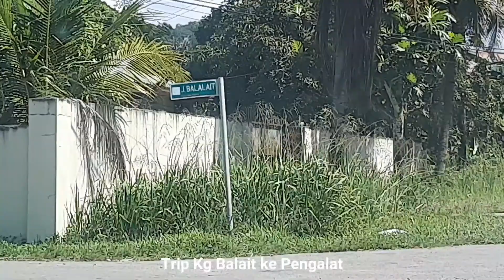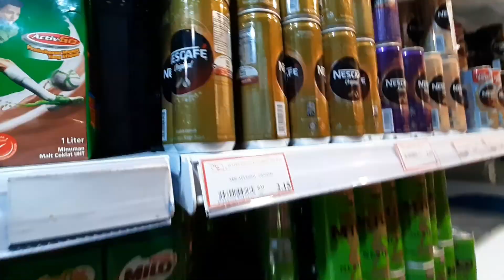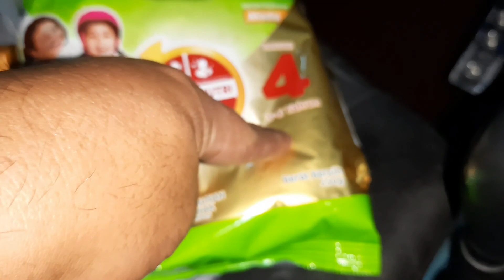Kisah Kerja Overtime Sampai Malam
Vlog hari ini, saya kerja sampai ke malam di sebabkan saya terpaksa menunggu 2 orang penumpang yang pergi ke salon dan lambat siap. Begini lah kerja saya ni, ada masanya, saya balik awal dan ada masanya saya balik lewat sehingga ke malam hari. Apapun alhamdulillah dengan rezeki saya hari ini.

Vlogging Equipment

Camera;
-Dji Osmo Pocket
-Eken H9R